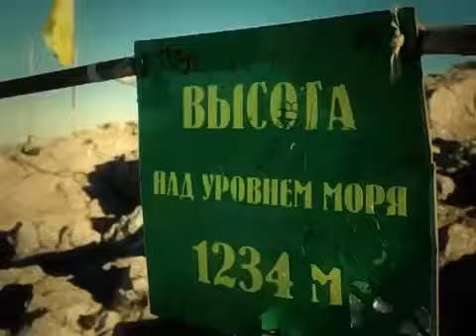Крым Украина! Ukraian flag raised over Crimea. Crimea is Ukraine!!!